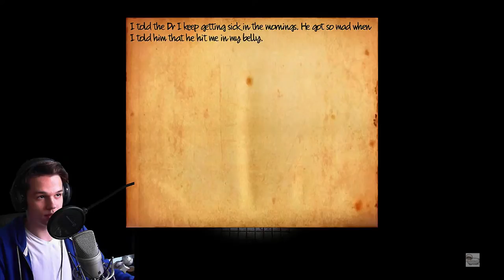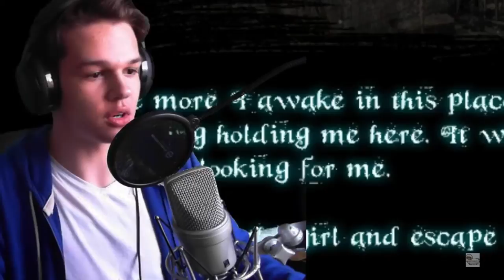Horror bei der DEUTSCHEN POST! - HORROR Let's Play [FACECAM] [LIFE AFTER US THE SYSTEM] (1/2)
►LIFE AFTER US THE SYSTEM Horror Lets Play Kampfschaf Kampfschaflp Kampfschaftv Kampfschaf_TV Kampfschaf_LP Let's play letsplay◄

Die Musik die ich verwende:

├PapafiotMusic Programme die ich verwende

├Audacity
├Paint.NET
├Fraps
├OBS
├Webcam XP Mein Equipment: